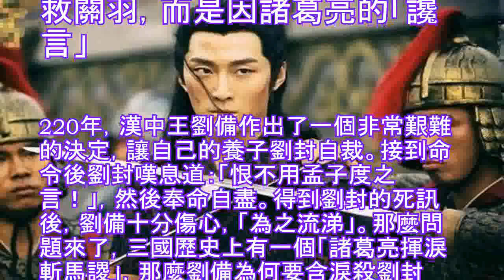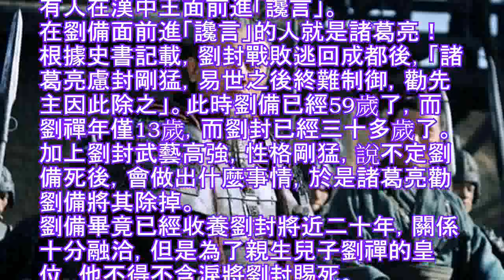劉備為何含淚殺劉封，並非不救關羽，而是因諸葛亮的「讒言」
220年，漢中王劉備作出了一個非常艱難的決定，讓自己的養子劉封自裁。接到命令後劉封嘆息道：「恨不用孟子度之言！」，然後奉命自盡。得到劉封的死訊後，劉備十分傷心，「為之流涕」。那麼問題來了，三國歷史上有一個「諸葛亮揮淚斬馬謖」，那麼劉備為何要含淚殺劉封呢？
關於劉備殺劉封的原因，人們普遍認為有兩點，其一不救關羽，其二欺凌孟達，其中不救關羽最主要原因。關羽在率軍圍攻樊城時，「連呼封、達，令發兵自助」，但兩人卻拒絕發兵相助，最終導致關羽戰敗被殺。而劉備與關羽「恩若兄弟」、情同手足，對劉封不發救兵之事非常不滿，「會羽覆敗，先主恨之」。
另外劉封在鎮守上庸城時，與副將孟達的關係非常緊張，「封與達忿爭不和」，後來劉封還奪取了孟達的儀仗鼓吹，對孟達有著侵凌之舉。後來在壓力之下，孟達背叛劉備，投靠曹魏，並幫助曹魏奪取了房陵、上庸、西城三郡，導致劉封失去了自己的駐地，這一點也讓劉備非常不滿。
因此人們認為，在這兩重因素之下，劉備才痛下殺手，將劉封賜死的。但其實這並不是劉封之死的根本原因，劉備之所以賜死劉封，和諸葛亮有直接關係，也是整個蜀漢政權權力鬥爭的一個縮影。其實不救關羽、欺凌孟達只是藉口，劉封之死的根本原因是他尷尬的身份，以及剛猛的性格。
眾所周知劉封是劉備的養子，因劉備長期無子，初到荊州時，「以未有繼嗣，養封為子」，也就是說劉備最初是以劉封作為嗣子，將來繼承自己的事業。但到了建安十二年，隨著劉禪的出生，劉封的身份開始變得十分尷尬。後來劉備入蜀，二十多歲的劉封，「有武藝，氣力過人，將兵俱與諸葛亮、張飛等溯流西上，所在戰克」。
雖然劉封作戰勇敢，表現也很出色，但劉備畢竟有了親生兒子，所以在建安二十四年夏，劉備讓劉封「乘沔水下統達軍，與達會上庸」。同年秋天，劉備自稱漢中王，冊封劉禪為世子，這場繼嗣之爭終以親子劉禪的勝利而徹底告終。不過之後，事情發生了變化，隨著關羽被殺、孟達反叛，導致三郡失守。
早在孟達反叛時，就曾給劉封寫過一封信，分析其處境，「仆揆漢中王慮定於內，疑生於外矣；慮定則心固，疑生則心懼，亂禍之興作，未曾不由廢立之間也。私怨人情，不能不見，恐左右必有以間於漢中王矣」。孟